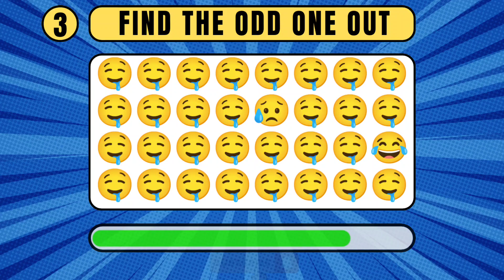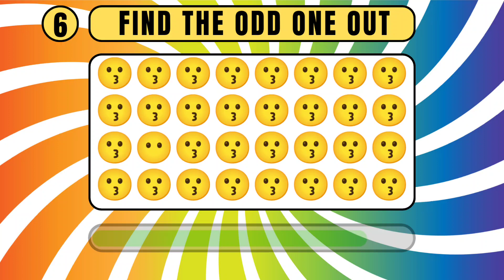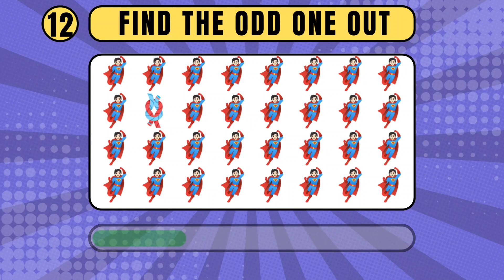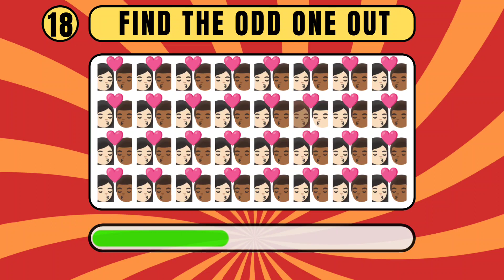🧩 Find the Odd One Out! Fun Visual Puzzle Challenge!🌟OddOneOut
Get ready to put your observation skills to the test with our thrilling "Find the Odd One Out" visual puzzle challenge! 🧩🔍 Can you spot the difference and uncover the unique element? 🤔✨

In this captivating video, we'll present a series of mind-bending puzzles where one image doesn't quite belong. From tricky illusions to subtle differences, it's a race against the clock to find the odd one out! 🕵️‍♂️🔎

Join us as we delve into this world of visual brainteasers. Each puzzle is designed to make you think outside the box and sharpen your attention to detail. 🌟💡

Challenge yourself and your friends to see who can spot the oddity first. Will you be the puzzle master and find them all? Tune in now to put your skills to the test! 🏆🧩